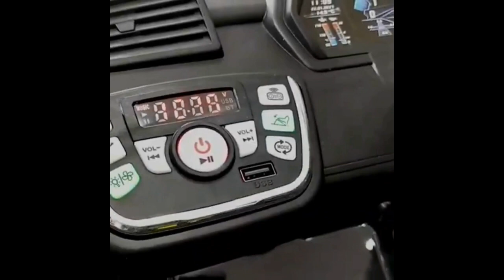TOP 10 ELECTRIC CARS FOR KIDS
A battery or electric vehicle, An electric car is a vehicle that is propelled by one or more electric motors that use energy stored in batteries to propel it.
Let's find out top 10 electric cars for kids.
Please don't forget to mention in the comment section, any names that is not mentioned in this video.
Would love to know it.